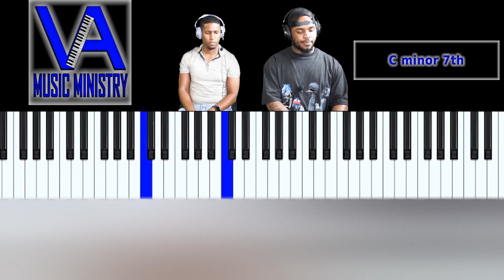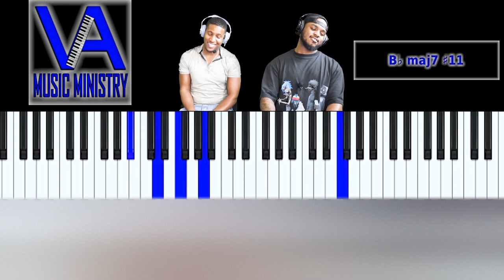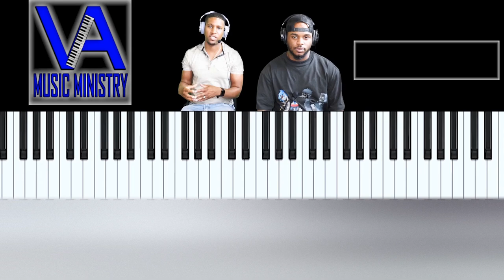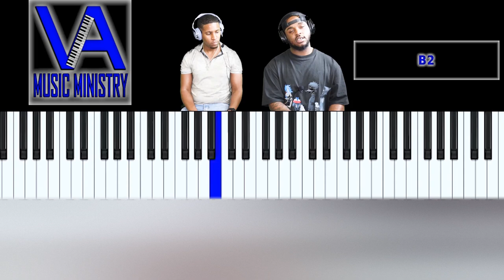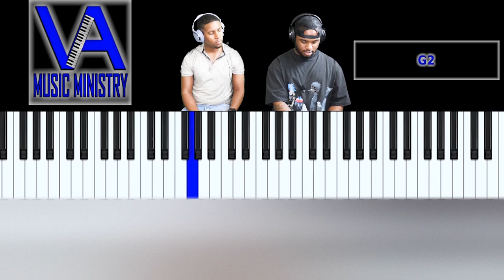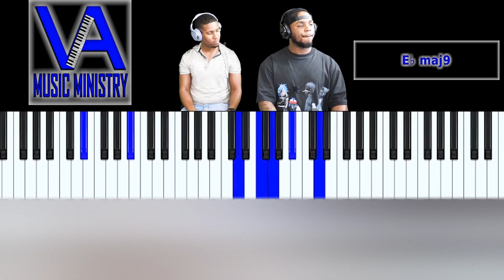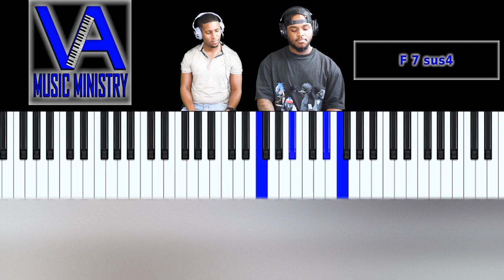Expect The Great with Joe Pryor